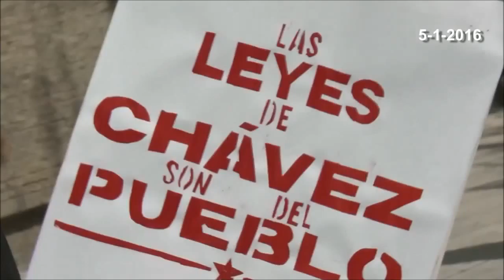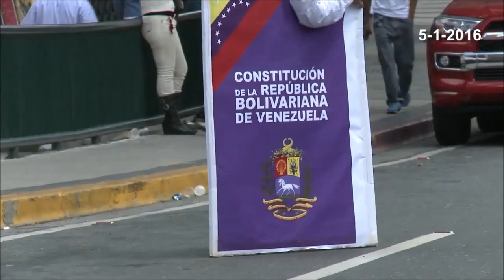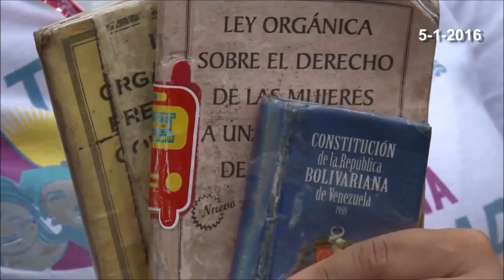PuebloComunicador Chavismo salió a defender la revolución en las calles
ES NOTICIA 5 1 2016 Chavismo salió a defender la revolución en las calles